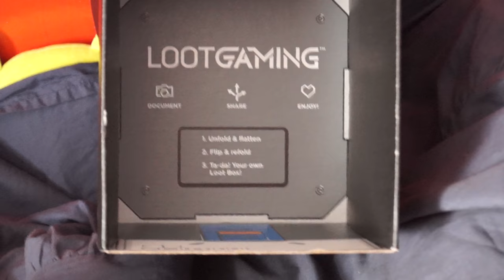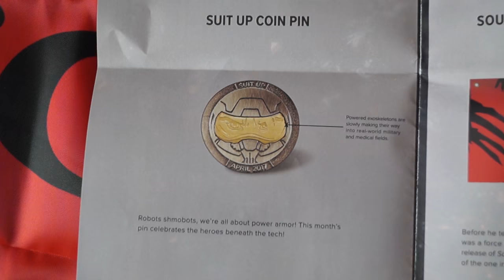LootCrate Gaming April 2017 - Suit Up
Music thanks to  Epidemic Music (song: Happyland - Alexander Munk)

But if your more of a facebook fan check out my profile and like my page on there!